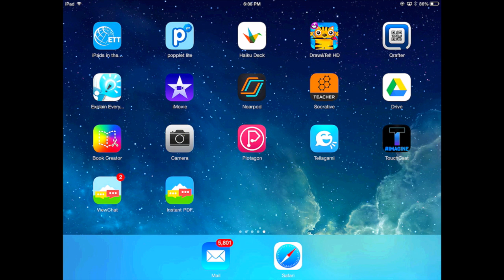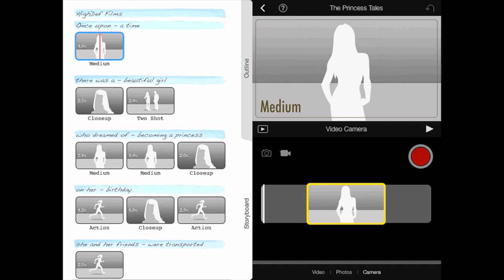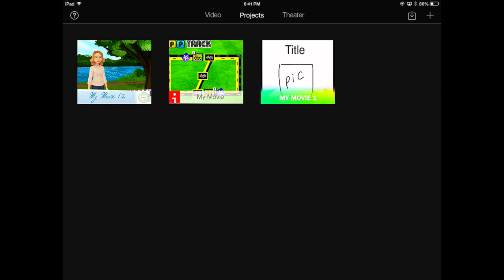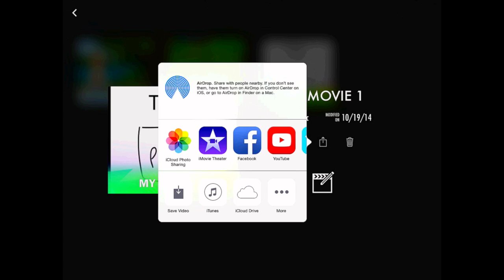Creating a Trailer in iMovie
In this tutorial you will learn how to create a trailer using iMovie